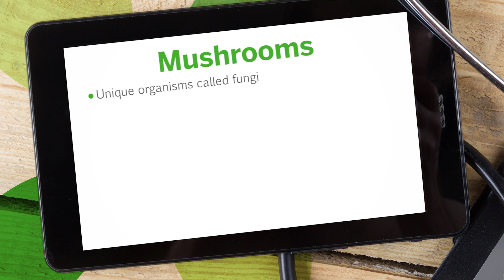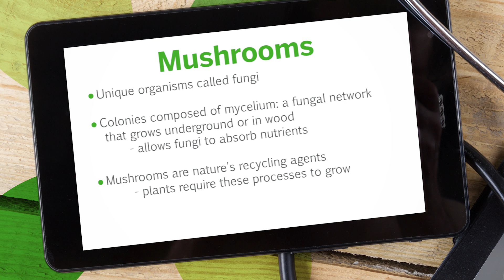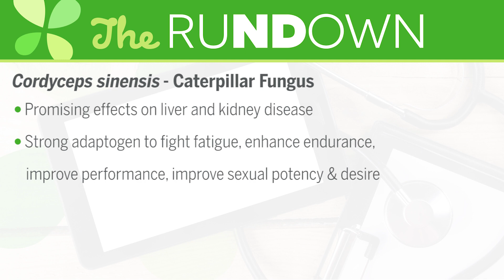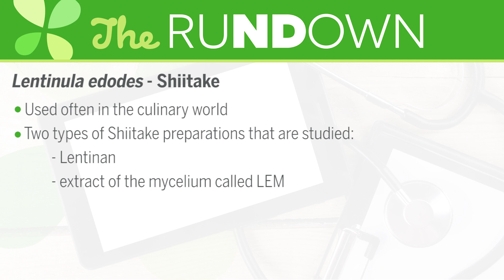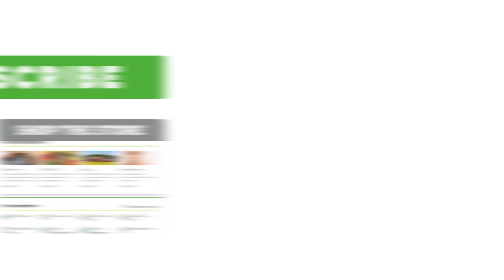Mushrooms | Ask the ND with Dr. Jeremy Wolf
Dr. Wolf describes the differences between various types of medicinal mushrooms, and their benefits/effects on the body.

About The Series:
Watch LuckyVitamin's Ask The ND series featuring LuckyVitamin Dr. Jeremy Wolf for healthy information, benefits and facts about popular nutritional supplements and wellness topics. These quick guides are great educational resources to learn about a variety of wellness oriented topics from a trained Naturopathic Physician.

About The Doctor:
Dr. Jeremy Wolf is a Licensed Naturopathic Physician (N.D.). He completed his four-year medical training from the Southwest College of Naturopathic Medicine (SCNM) and Health Sciences graduating with high honors. Prior to receiving his Doctorate, Dr. Wolf received his Bachelors in Science with a focus in Biology from Towson University. Dr. Wolf's medical focus is based on Herbal Medicines, Health Supplements, Homeopathy, Pediatrics, Nutrition and Physical Medicine. He has also had extensive training in Therapeutic Nutrition. Dr. Wolf's medical philosophy is based on a healthy balance of diet, exercise and proper nutrition to aid in the reversal of disease and stimulate the body's innate ability to heal itself.

About LuckyVitamin:
For those leading active, healthful lives, LuckyVitamin is the inspirational and supportive source for products and knowledge dedicated to helping everyone on their journey towards happy wellness. (LuckyVitamin.com) to learn about healthy living and shop thousands of health and wellness products at great prices.